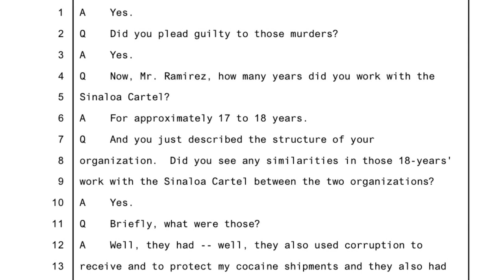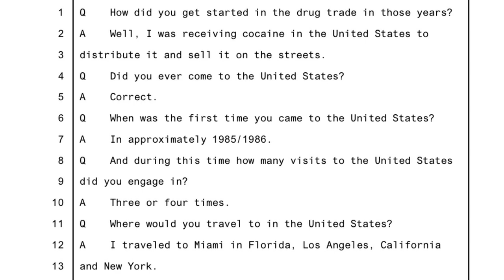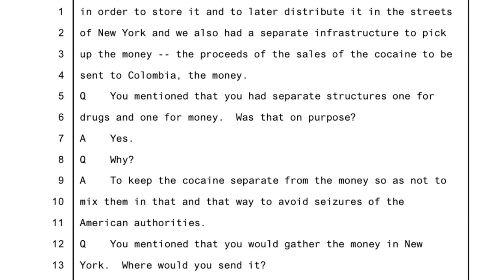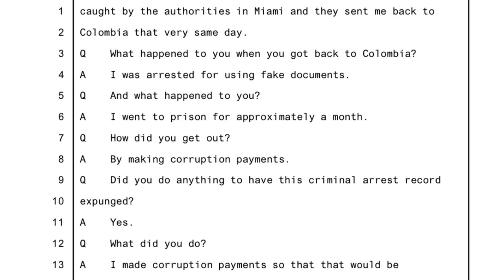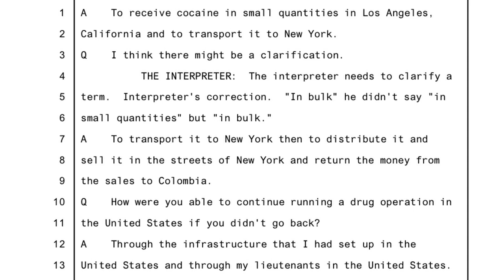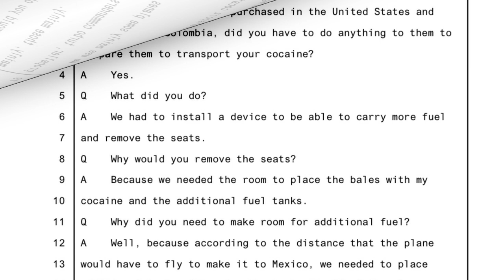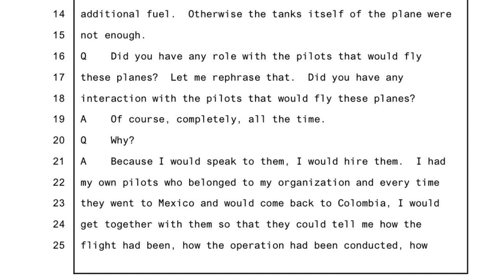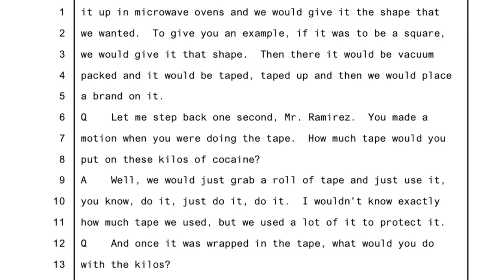Chupeta testifies about his rise to power at El Chapo trial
Chupeta testifies at El chapo trial

$CROWNEDTVCOURTS